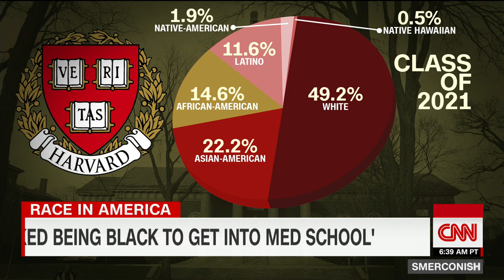Student fakes being black to get into college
Vijay Jojo Chokal-Ingam, who claims he got into medical school by pretending to be a black man, now thinks President Trump will "end affirmative action like Lincoln ended slavery."